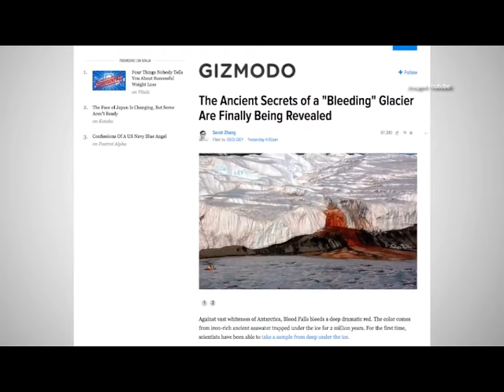CASCADE DE SÂNGE ANTARCTICA